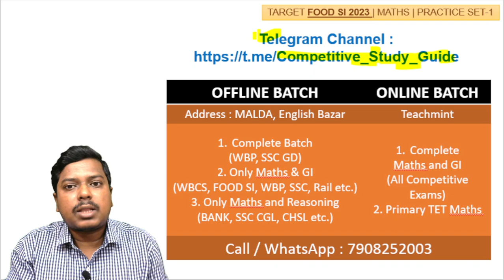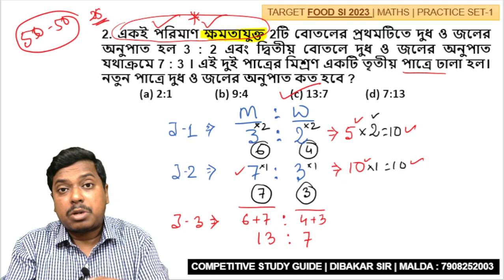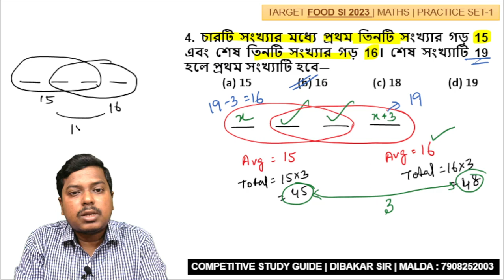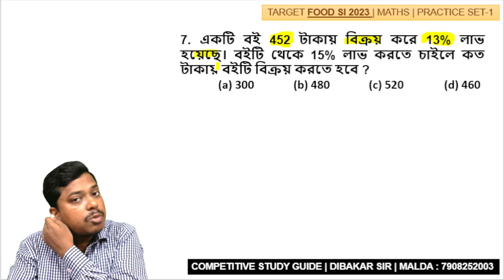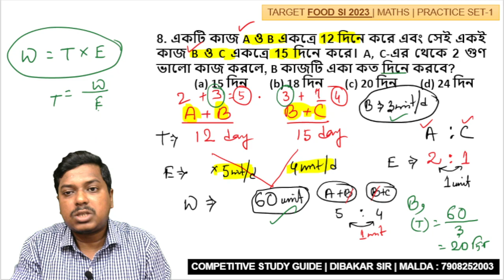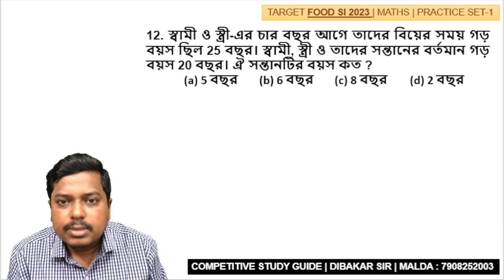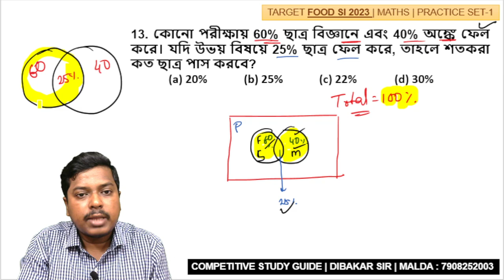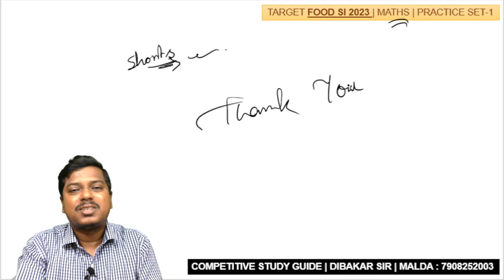WB Food SI 2023 | Maths Practice Set 1